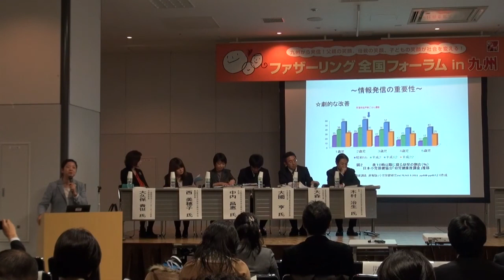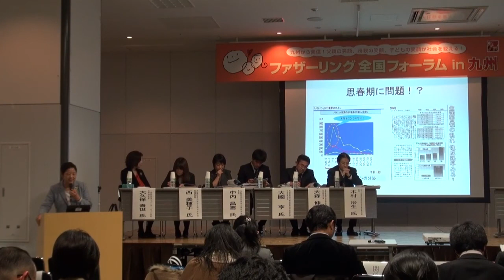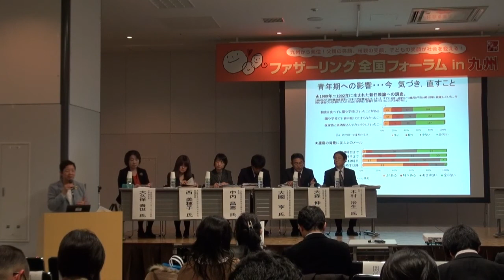第8回全国家庭教育支援研究協議会（平成25年12月20日開催）趣旨説明：文部科学省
子供の生活習慣づくり～今が大事！中高生のライフマネジメント～